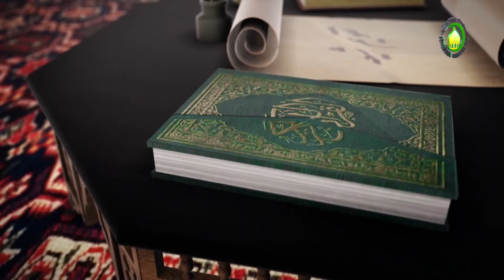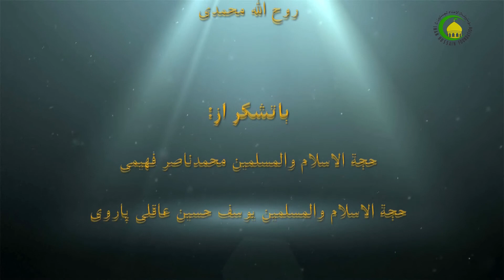138 فضیلت شب وروز جمعه - استاد: حجة الاسلام والمسلمین دکترعلی جمعه مظفری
در این درس فضیلت شب و روز جمعه از نگاه روایات ائمه اطهار علیهم السلام مورد بحث قرار گرفته است از جمله اینکه دعوتی از جانب پروردگار در شب جمعه سر داده می شود تا مسئلت کنندگان مورد تفضل الهی قرار گیرند وروز جمعه نیز از روزهای پرفضیلتی است که خداوند آن را از میان ایام اختیار کرده است و...